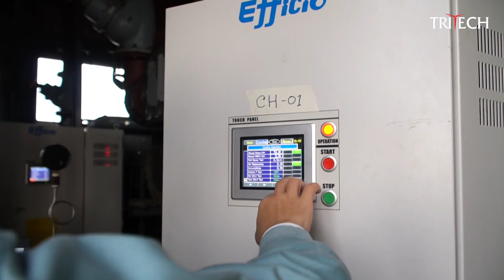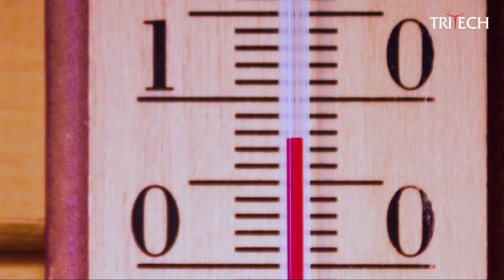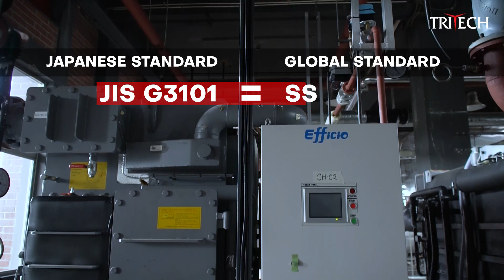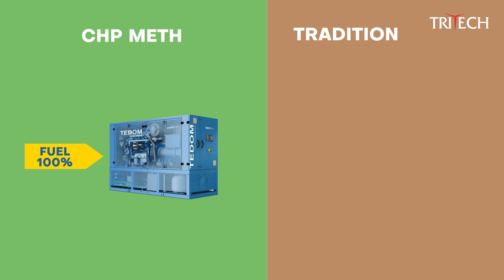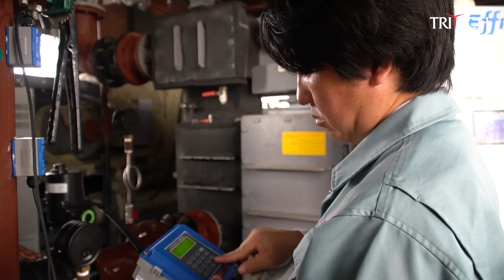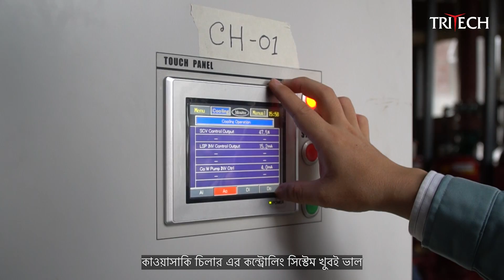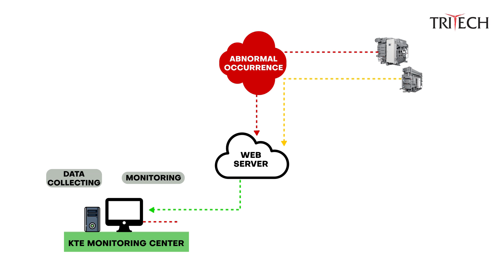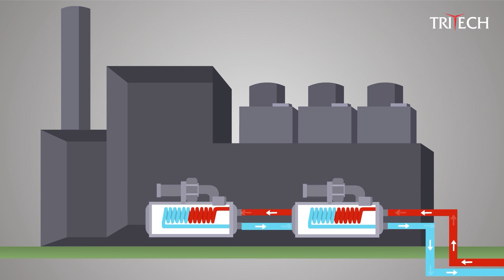Kawasaki Absorption Chiller: A Step towards the Future of Saving Waste Energy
Absorption Chiller: A technology that changes the concept of using waste energy. Invented by the Japanese KAWASAKI brand back in 1959 is now getting great popularity in Bangladesh. Tritech is the sole distributor of the KAWASAKI Absorption Chiller, having strong responses from different industries.

Finest Material Quality & Outlasting Sealing can increase a chiller lifetime 2X longer than expected. The exact thing happened with a Japanese Kawasaki Absorption Chiller that has been running for 40 Years smoothly.

Kawasaki Absorption Chillers are 100% made in Japan and directly shipped from Japan which ensures the material & builds quality of the individual chiller. As the pioneer of absorption chiller technology also known as cogeneration chillers, Kawasaki Thermal Engineering Ltd is the most experienced in the industry.

To take a step forward to the future, generating cooling energy from waste heat technology has become essential for a developing country like Bangladesh. And implementing the co-generation effect combined with modern concepts like District Cooling would really open up new doors of energy saving in our country.

Check out the video to know: Hot water absorption chiller, Steam Operated absorption chiller, direct fired absorption chiller, district cooling concept and many more.

👉Contact now to explore Absorption Chiller Technology !!